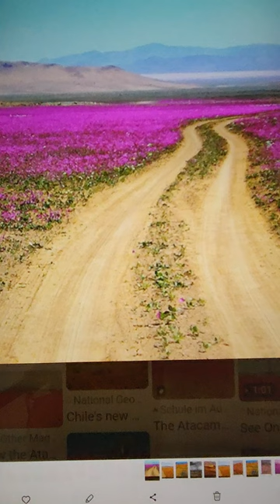소망의샘 TeleHope: 사막에 장미